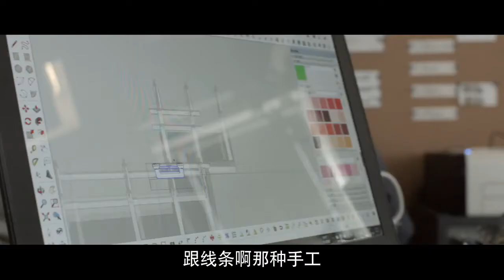《皓镧传》制作特辑 | 主演：吴谨言、聂远、茅子俊、海铃、宁静、王志飞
订阅我们观看更多：☞China huanyu entertainment Official Channel： 主演：吴谨言、聂远、茅子俊、海铃、宁静、王志飞 简介：该剧讲述战国末期秦赵争锋，女主人公李皓镧与嬴异人、吕不韦各为目的结成同盟，历经九死一生，合力登上先秦最高权力巅峰的故事 This show is set in the end of Warring States period, when Qin state and Zhao state foght for the ruling of the kingdom. The leading female character Li Haolan formed alliances with Ying Yiren and Lv Buwen for different purposes. They went through many conflicts and fights. In the end, they reached the top of power in Qin dynasty together.